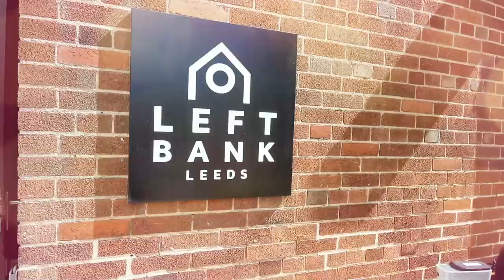Family Breakdance Leeds | AFK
AFK - Away from Keyboard.
We don't always spend time on games, with consoles, at home.
When Internet is down 🙃 we go out and do things. And these things I will show you here 😁😉

*** GENERAL INFO ***